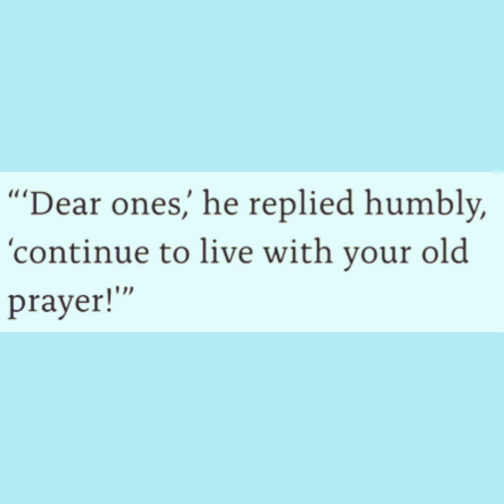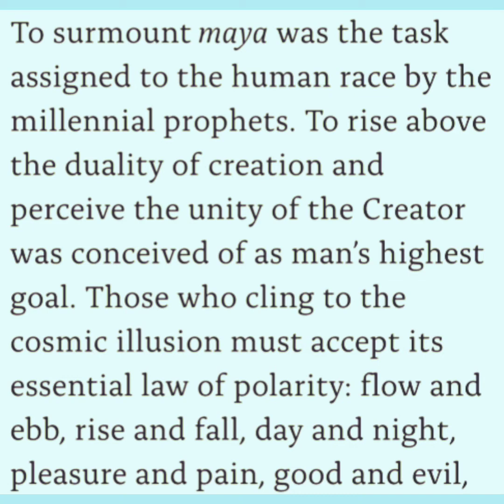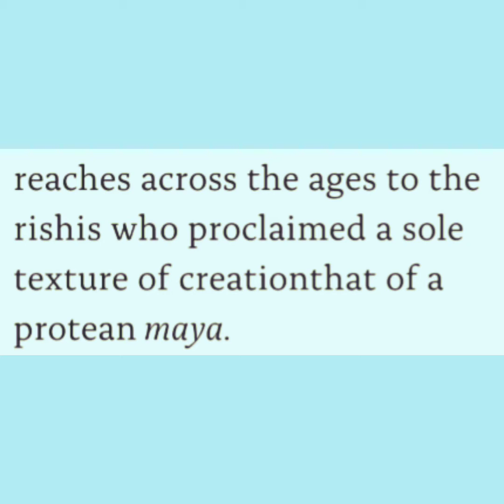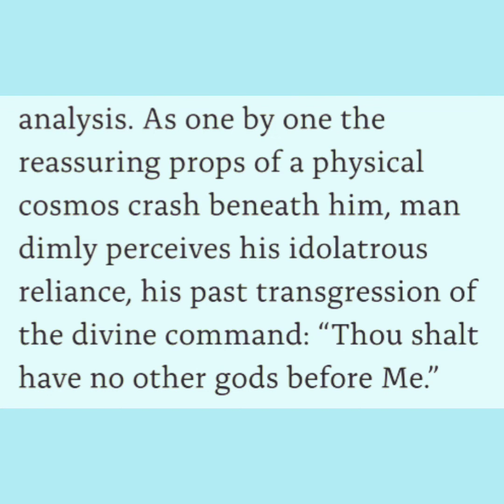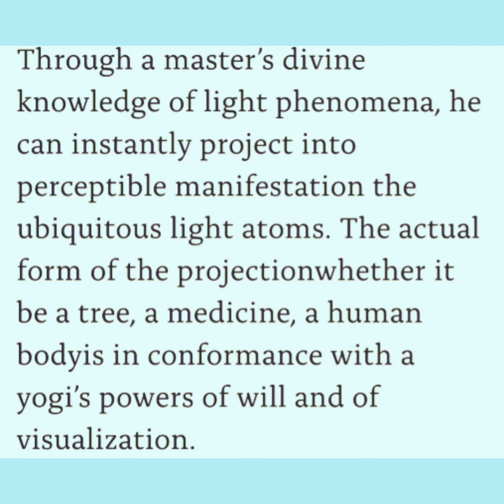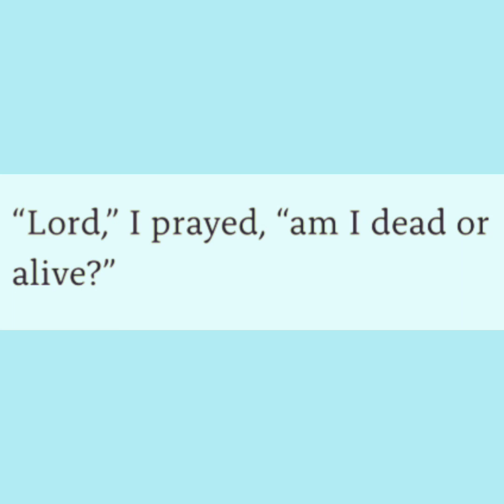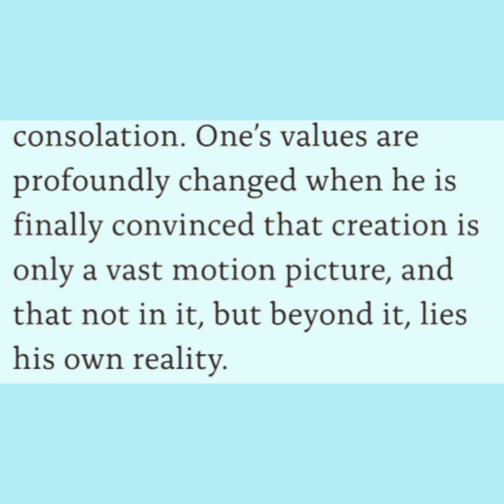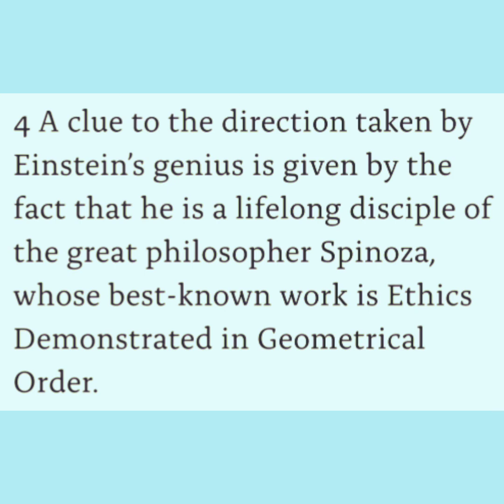THE LAW OF MIRACLES FROM THE AUTOBIOGRAPHY OF A YOGI BY PARAMAHANSA YOGANANDA.